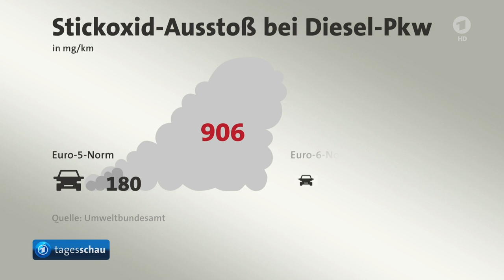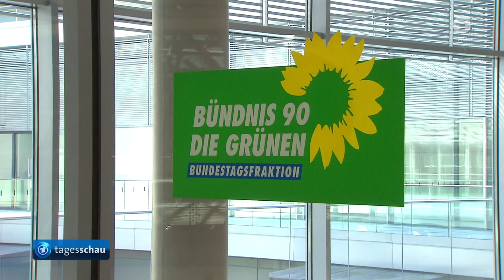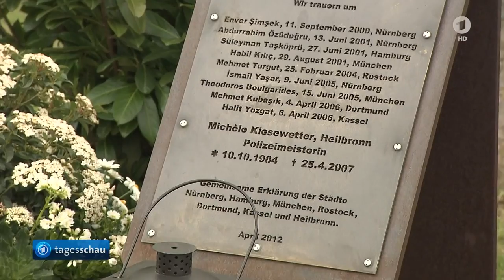tagesschau 20:00 Uhr, 25.04.2017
Themen der Sendung: Netanyahu sagt Treffen mit Gabriel ab, Reaktionen zu Netanyahu-Absage, Diesel-Pkw überschreiten EU-Grenzwerte, W20-Treffen zu Frauenrechten in Berlin, UN-Geberkonferenz in Genf: neues Hilfspaket für den Jemen, Hinrichtungen im US-Bundesstaat Arkansas vollstreckt, Tote und Verletzte bei Protesten in Venezuela, Europarat fasst neuen Beschluss zur Türkei, Gedenkfeier für ermordete Polizistin Kiesewetter, Das Wetter